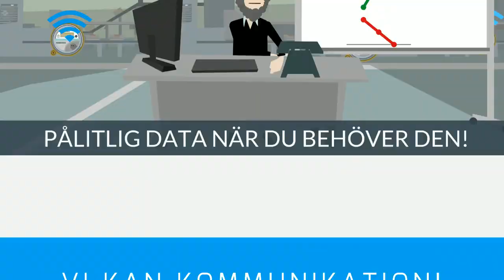Robust kommunikation som fungerar om och om igen!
Robusta trådlösa lösningar med snabba svarstider, hög tillgänglighet och kommunikation som fungerar kontinuerligt i åtskilliga år -det är vår specialitet. System rustade för hårda påfrestningar, smutsiga miljöer, värme, kyla och kanske en hel del fukt. Vi på Induo kan kommunikation som fungerar.